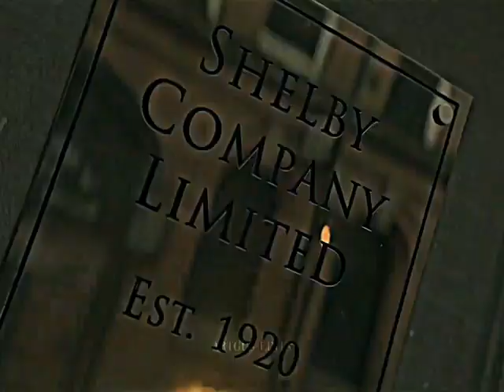Devil Eyes Peaky Blinders